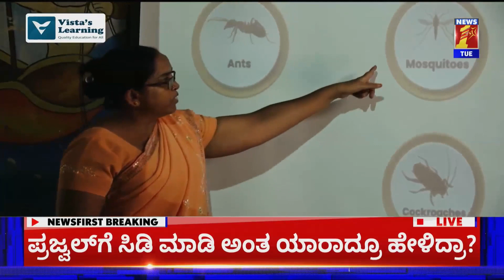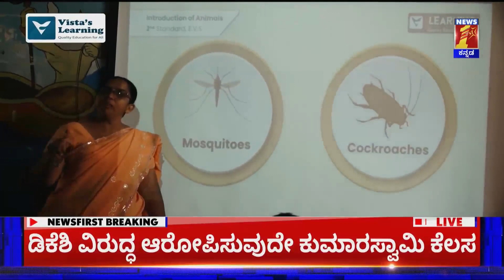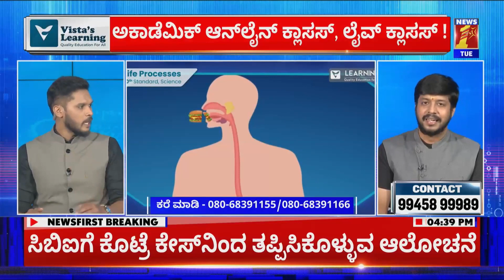In Collaboration With Nishara Public School - enterpriseplan School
Telecasted on  @NewsFirstKannada   on 21/05/2024.📡
Vista's Learning In Collaboration With The Nishara Public School

Vista's Enterprise Plan,

Explore the world outside the classroom walls!

Experience the future of education with Vista's Learning Enterprise Plan, offering
comprehensive academic content for classes 1-10 in CBSE and STATE syllabi.

Our platform provides interactive resources such as animated videos, video lectures, study materials,
quizzes, and extracurricular activities to make learning engaging and effective for your
students.

In today's digital age, quick access to information and affordable learning resources are
critical for effective education. As more students turn to digital resources for learning,
affordability and access have become major concerns.

We offer a cost-effective solution by
providing interactive academic content, virtual live classes, and other learning resources that
align with school syllabi.

Our resources cover everything from CBSE to STATE Syllabus,
academic to extracurricular, and are available in regional languages.

With our Enterprise Plan schools and other educational institutions can get access to our
digital content to teach their students. Our web and mobile applications provide easy access
to these resources with a licensed subscription.

Additionally, teachers can access the
content on computers and smart TVs, which can be used to teach their students.

Benefits of Vista's Learning Enterprise Plan:

● Current CBSE and STATE Board syllabi
● Multimedia content for improved understanding and retention
● Accessible on any device with internet
● Interactive quizzes and activities for engaging learning
● Regular updates to keep pace with education standards
● Includes extracurricular activities in addition to academic content

With a vision of quality education for all, we are always committed to serving students with the best education.

👉🏻 Vista's Learning is also available on the android app on the play store.